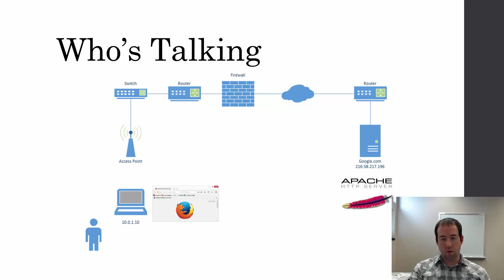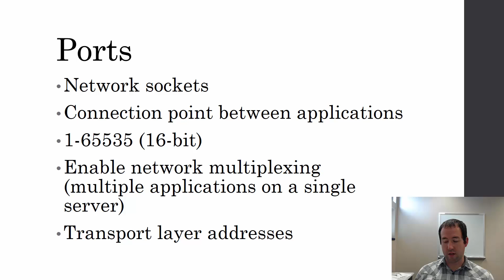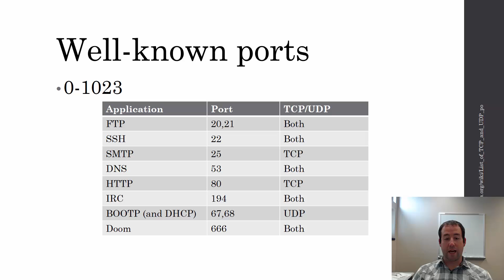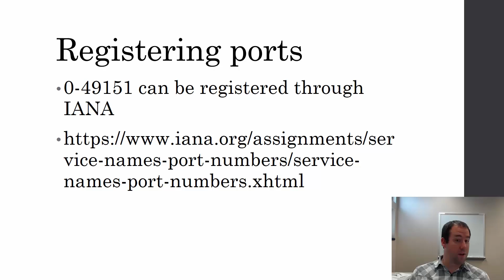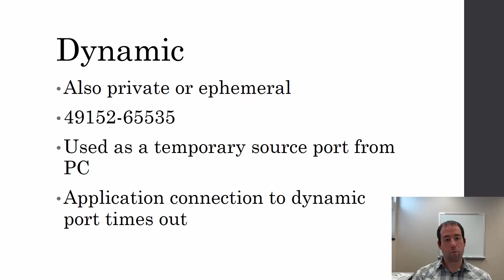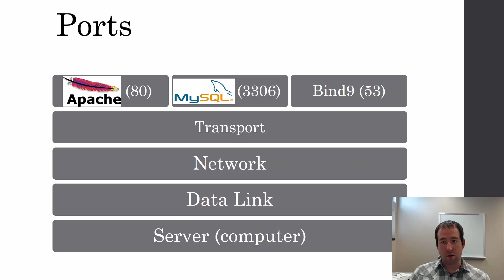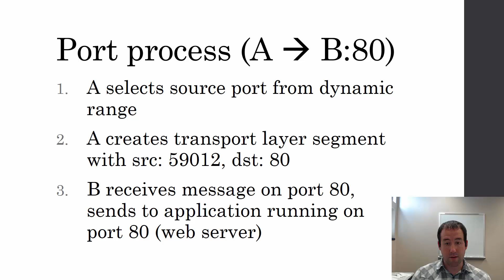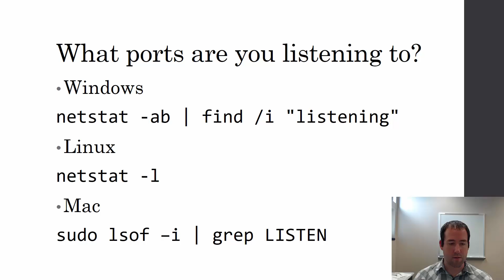Transport Layer: Ports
0:00 - Intro
0:56 - What are ports?
2:02 - Well known ports
3:04 - Registered ports
5:19 - Dynamic ports
7:06 - Ports in context
8:19 - Port process